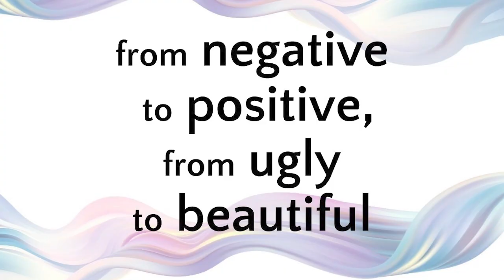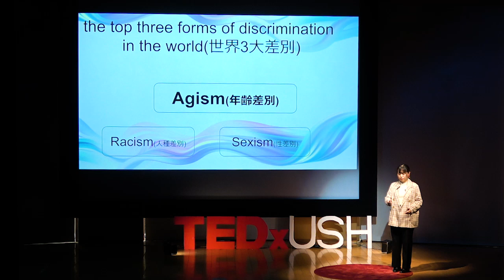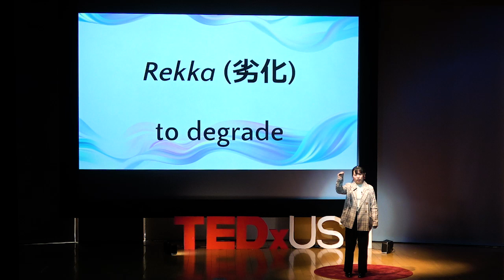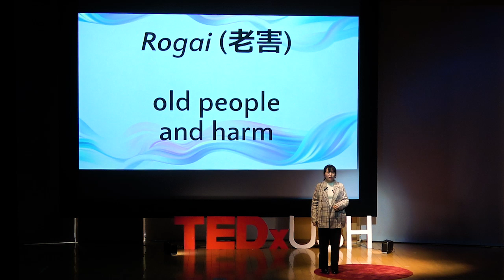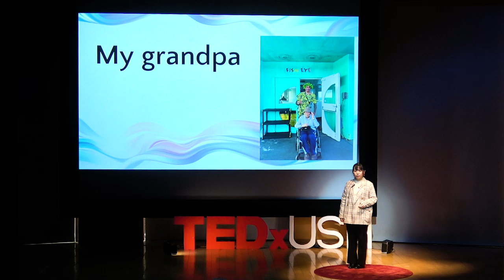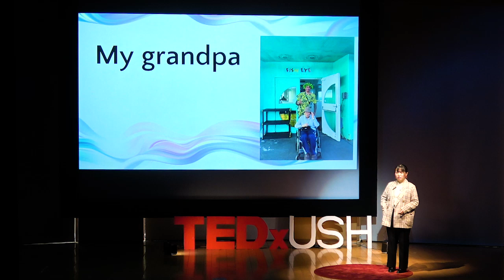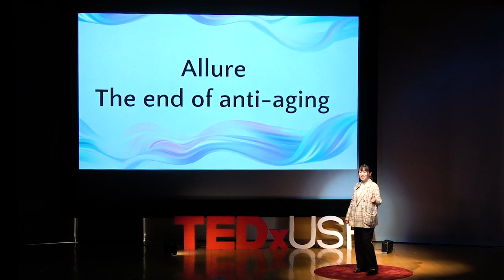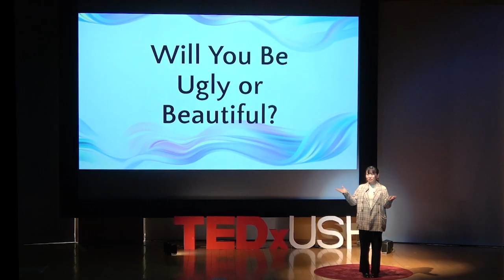Will You Be Ugly or Beautiful? | 香織 藤原 | TEDxUSH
「差別の壁を超えて、内面の美しさと共に歩む未来へ」
3大差別。それは、社会に深く根付いており、日常生活に影響を与えている。その差別に対抗するために、価値観を変えていこうと考えた藤原さん。自身の経験に基づき、歳を重ねることをネガティブにとらえる社会的価値観を変えていく必要があると考えた。そして、差別のない社会を目指すためにこのスピーチを聞いて皆さんにもう一度差別間題について考えてほしい。
Three major discrimination is deeply rooted in society and affects our daily lives. To combat this discrimination, Ms. Fujiwara decided to change values. Based on her own experience, she thought it was necessary to change social values that view aging negatively. And in order to achieve a discrimination-free society, she hopes that everyone will listen to this speech and think about the inter-discrimination issue once again. 聖心女子大学人間関係学科卒業。
在学中は英語部にてスピーチセッションリーダーとして、複数の英語弁論大会に出場。昨年はゴールデンカップ（関東学士英語連盟）審査員を務めた。This talk was given at a TEDx event using the TED conference format but independently organized by a local community.